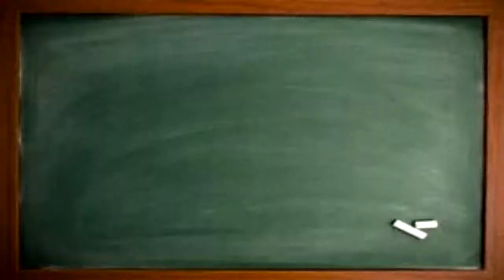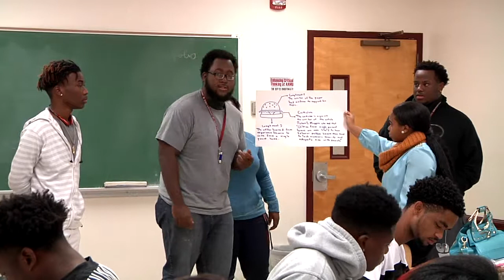Patterson Strategy 111115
Class lecture recording for the Freshman Faculty Learning Community review.